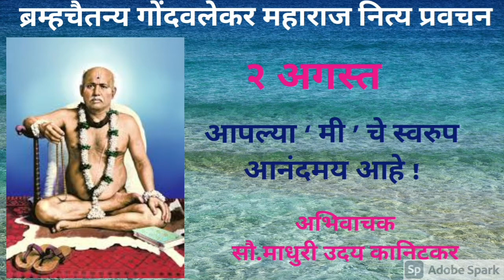ब्रम्हचैतन्य गोंदवलेकर महाराज।नित्य प्रवचन।२अगस्त ।अभिवाचक : सौ.माधुरी उदय कानिटकर